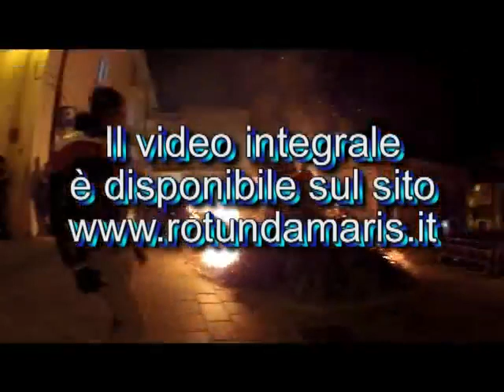CELEBRAZIONE EUCARISTICA E BENEDIZIONE FUOCO SANT'ANTONIO ROTONDELLA 2018 01 16 demo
CELEBRAZIONE EUCARISTICA E BENEDIZIONE FUOCO SANT'ANTONIO DON MARIO LUTRELLI - ROTONDELLA 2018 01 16 - Direzione video e fotografica a cura di Cosimo e Giambattista Stigliano – Associazione Rotunda Maris – Via G. Pascoli, 2 - Rotondella (MT) – Via Corinto,7 – POLICORO (MT) tel.